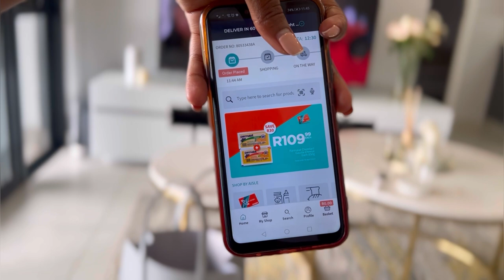Life is good !Cheerful VLOG| visiting home| skin care tips| designer shades| in a new era